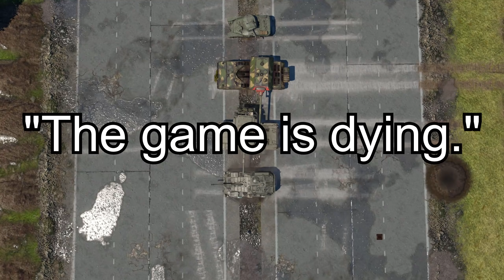Do All War Thunder Players Think The Same? | War Thunder Spectrum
In this video, I gathered 4 long-time members of my Discord server to ask them controversial questions about War Thunder. The answers for some were similar, but for others, they were polar opposites. If you'd like a part 2, leave some new statements in the comments.

Jan372
StaffelKap
That Kid (Bagpiper)

── Timestamps ──
0:00 Intro
1:23 War Thunder is fun
3:05 You need to pay money to progress at a reasonable rate
5:30 Arcade is a good gamemode
8:27 Helicopters were a good addition to the game
11:05 Close air support is a good thing in tank battles
15:09 Naval is fun
18:54 Events are too tedious
22:05 The game is dying
26:18 Outro